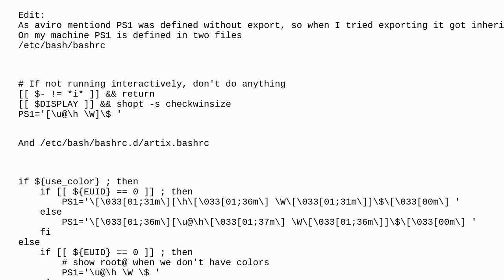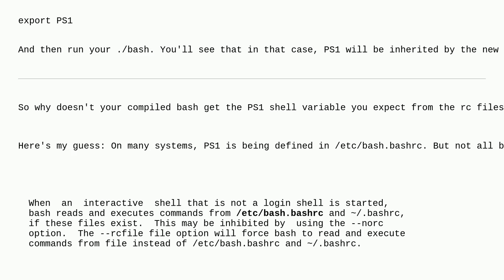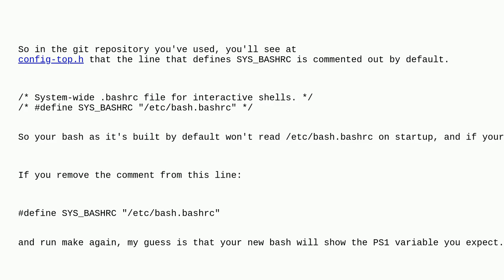Unix: Why does Bash behave differently when compiled from source code?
Why does Bash behave differently when compiled from source code?

A special thanks goes out to the awesome community

  bash source-code